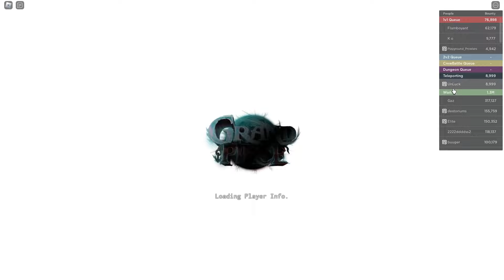I TRIED PVP IN GPO! | Roblox Grand Piece Online